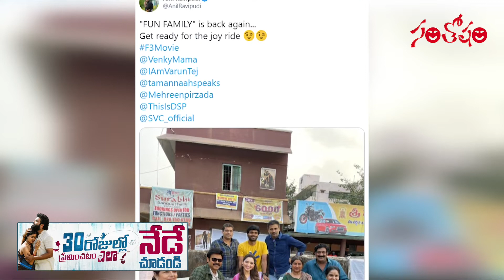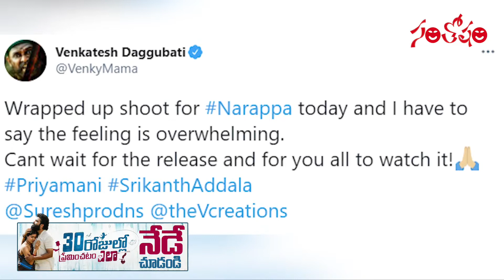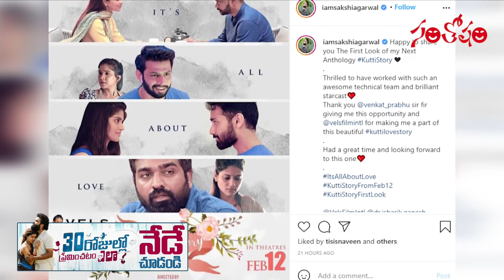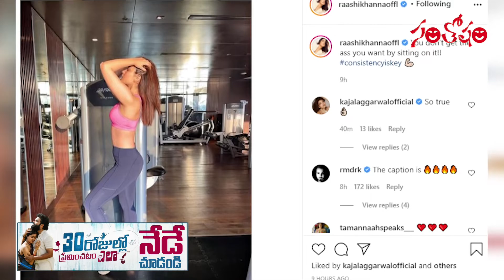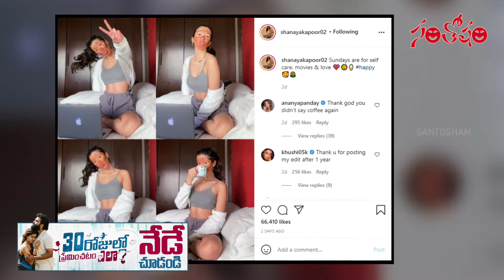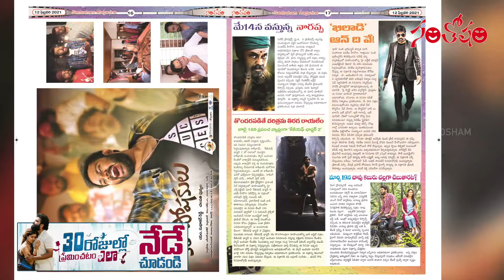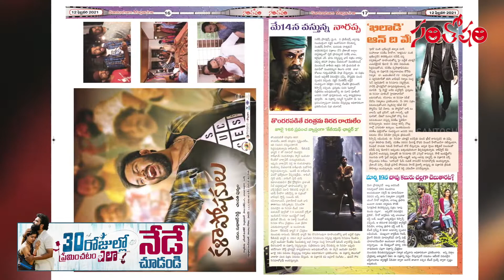Santosham Film News 314 | Young Rebal Star Prabhas Adipurush Movie Muhurrtham